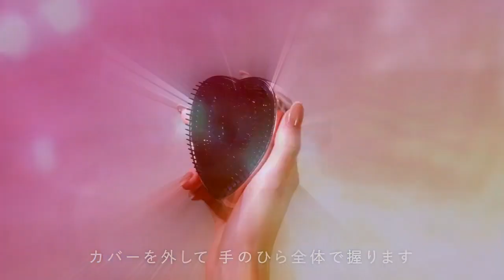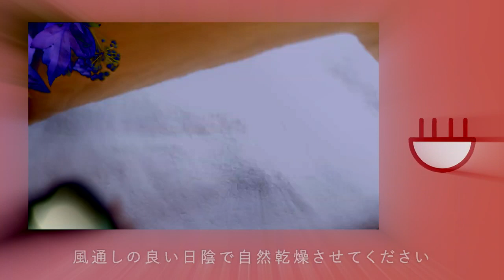How to Use ReFa Heart Brush Japanese Enhanced with ES-PC Combo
The hair looks shine!!!